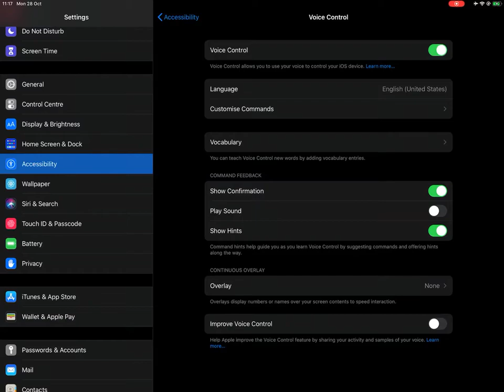a new function for ipad: run your apps while both hands are occupied while washing up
you don’t need to touch the screen to control what the ipad does: using the built-in voice control function, adapted using custom gestures that you choose, to run an app using voice commands that you choose.

20191028 ios 13 voice control with anki and concepts

using voice control will take battery. switch control is a viable alternative but requires a bluetooth accessibility switch or keyboard. best viewed in maximum quality.

here we show the accessibility settings for voice control (you have to create your own custom gestures — note that you can add around five gestures equivalent to one finger per custom gesture), demonstrating the custom gestures set for “next”, “again”, and “fresh” (swipe to move concepts canvas — quite tricky to get right compared to simple taps)